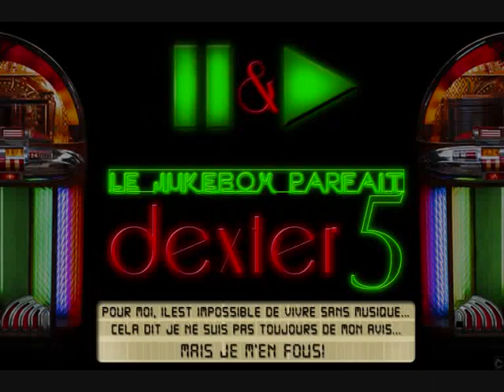Gaetan Roussel Des Questions Me Reviennent.wmv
Gaetan Roussel Des Questions Me Reviennent
Album Ginger (2010)